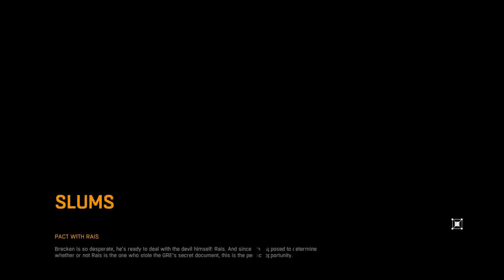Dying Light Walkthrough Part 5 PC